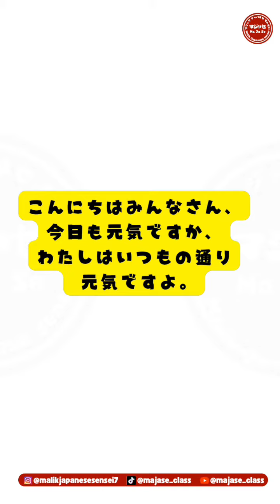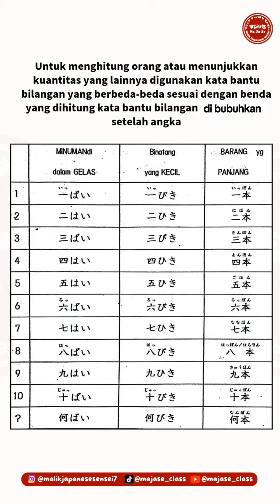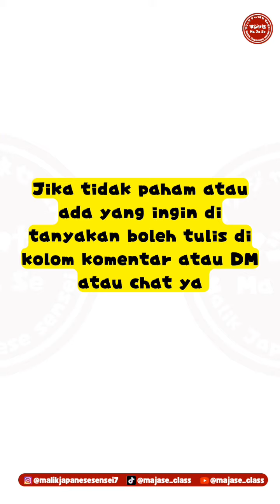Menghitung Kuantitas dalam bahasa Jepang